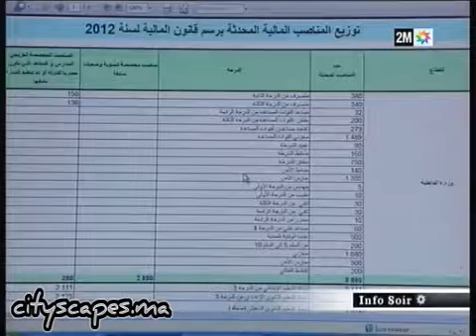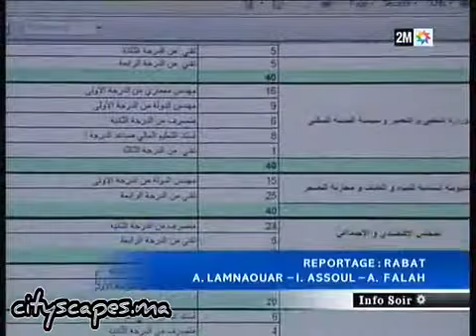Lancement Portail emploi-public.ma - Maroc